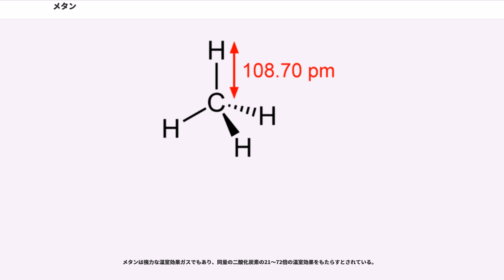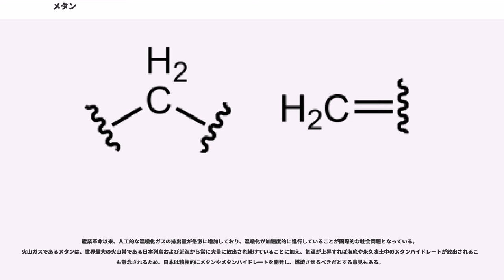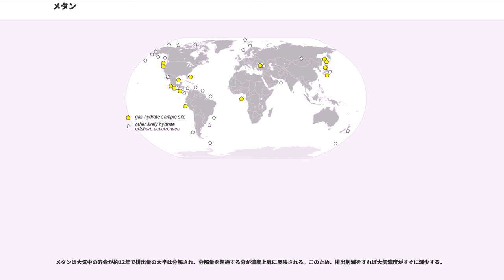メタン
メタン（、）は最も単純な構造の炭化水素で、1個の炭素原子に4個の水素原子が結合した分子である。分子式は CH。和名は沼気（しょうき）。CAS登録番号は [74-82-8]。カルバン (carbane) という組織名が提唱されたことがあるが、IUPAC命名法では非推奨である。

分子は炭素が中心に位置する正四面体構造をとる。炭素‐水素間のすべてがσ結合で結合しておりπ結合が存在しないため、sp混成軌道を取り、結合角は109ﾟである。

常温、常圧で無色、無臭の気体。ヒトに対する毒性はない。融点は −183 ℃、沸点は −162 ℃。空気に対する比重は 0.555。

光などの刺激によって励起されハロゲン元素と反応し、水素原子がハロゲン原子に置換される。この反応は激しい発熱反応である。例えば塩素との混合気体を常温中で直射日光に曝すだけで発火する。

メタンは天然ガスから得られるほか、一酸化炭素と水素を反応させることで工業的に大量に生産されている為（記事 C1化学に詳しい）、実験室においてもガスボンベで供給されることが普通であるが、実験室で発生させる方法がいくつか知られている。

メタンを完全燃焼させると、1molの二酸化炭素と2molの水になる。

一方、メタンの不完全燃焼の場合、一酸化炭素が発生し、水も生成する。

大きな用途の一つは燃料用のガスとしてであり、都市ガスなどに使用されている。もう一つはC1化学プロセスに使用する原料としてである。また、メタンは高温の水蒸気との反応で一酸化炭素と水素の混合気（合成ガス）を生じ、この混合気そのもの、あるいは単離した一酸化炭素や水素を各種化学プロセスの原料として使用する。
このほか、液化メタンを燃料を使う宇宙ロケットを、IHIなどが開発中である。

メタンが置換基となる場合、メチル基（1価）、メチレン基（2価）、メチン基（3価）と呼ばれる。

炭素数1の化合物には化学工業において原料として重要な化合物が多く存在する。これらの多くがメタンから直接誘導される。これらの工業的な合成法については C1化学に詳しい。

以下に代表的なものを挙げる。

太陽系最大の惑星である木星は、その大量の大気に0.1%のメタンを含む。天王星や海王星もその大気に2%程度のメタンを含み、これらの星が青く見えるのはメタンの吸収による効果によると考えられている。土星の衛星であるタイタンはその大気に2%程度のメタンを含むだけでなく、地表に液体メタンの雨が降り、液体メタンの海や川もあることが分かっている。また火星の大気もメタンを痕跡量含む。

このようにメタンは宇宙ではありふれた物質であり、生物の存在しない惑星にも存在する。土星の衛星タイタンでは太陽系で唯一、大気中で活発な有機物の高分子化が発生していることがカッシーニ (探査機)により確認され、メタンが生物由来でないことが強く推測される。

メタンは、油田やガス田から採掘されエネルギー源として有用な天然ガスの主成分である。20世紀末以降の代替エネルギーとしてバイオガスやメタンハイドレートが新エネルギーとして注目されている。

産出するガスは起源によって同位体比と C1/(C2 + C3)（C1:メタン、C2:エタン、C3:プロパン）で求められる炭化水素比、含有する微量ガス比が異なり、組成を分析することで起源を知る事が可能である。天然のメタンを構成する炭素 C と C の同位体比は、98.9 : 1.1 とされ、起源有機物の同位体比、原油の熟成度、微生物分解の要因によって決定される。また微量ガスは、ヘリウムの同位体比(He/He)、窒素(N)・アルゴン(Ar)比など分析することで詳細に判別することが出来るとされている。

メタンは排他的経済水域や大陸棚といった海底や地上の永久凍土層内にメタンハイドレートという形で多量に存在する。メタンは火山ガスでマグマからも生成されるため、メタンハイドレートは環太平洋火山帯に多く分布する。

2004年7-8月、新潟県上越市沖で初めてメタンハイドレートの天然結晶の採取に成功、2008年3月、カナダ北西部のボーフォート海沿岸陸上地域にて永久凍土の地下1,100mから連続生産に成功。2013年3月12日には、愛知県と三重県の沖合で海底からのメタンガスの採取に成功した。

メタンは火山活動で生成される以外にもメタン産生菌の活動などにより放出されるため自然界に広く存在し、特に沼地などに多く存在する。和名の沼気はこれが語源。大気中には平均 ...